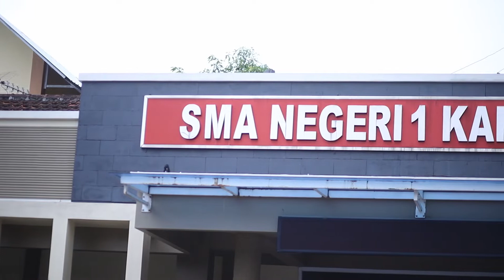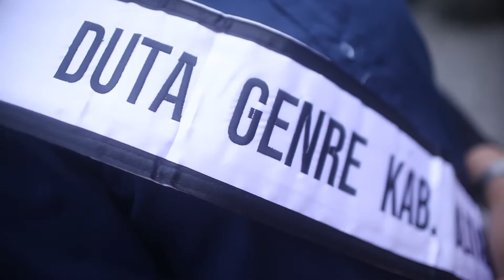Podcast Membangun Remaja Ideal - PODSKA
Hallo Sobat SMANKA... di Ulang Tahun SMAN 1 KADEMANGAN ini kami mengadakan podcast dengan judul "MEMBANGUN REMAJA IDEAL"
Bersama : Kak Gita Arta Mevia

Host : Vio Aldhi & Berliana Rosy
Selamat Menyaksikan